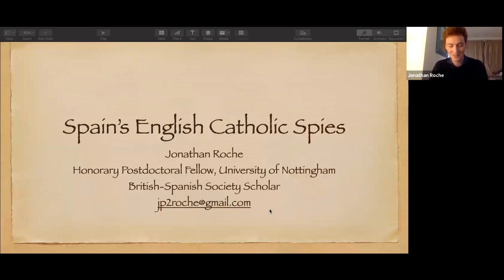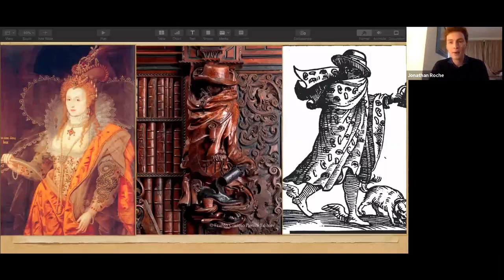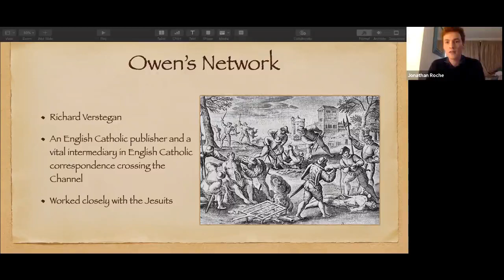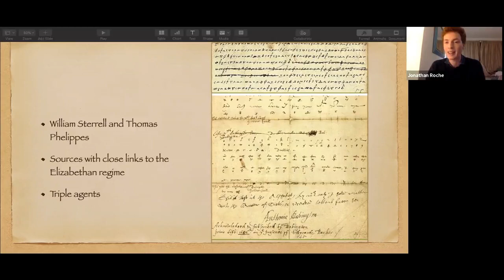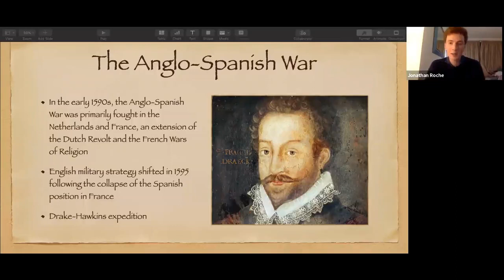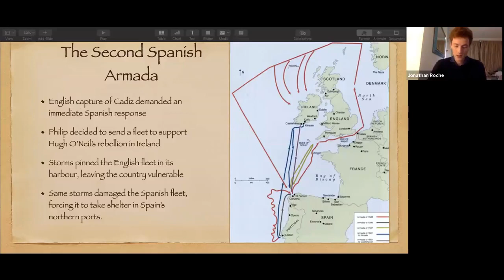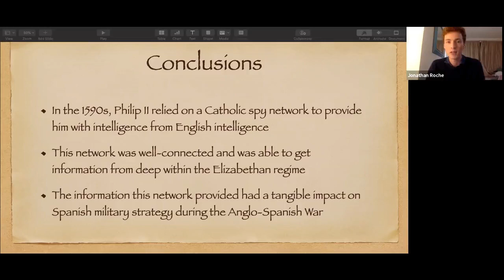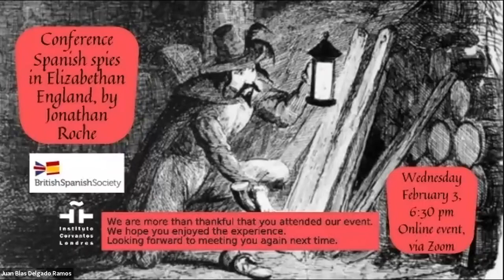Spanish spies in Elizabethan England by Historian Jonathan Roche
In the late sixteenth century, England and Spain were at war. At stake was England’s religious future: would the Protestant reformation, started in England by Henry VIII in the 1530s, continue, or would Catholicism be reestablished as England’s state religion through Spanish military might? The major battles of the Anglo-Spanish war are famous — most notably the defeat of the Spanish Armada in 1588 — but these battles were just one aspect of this ideological struggle. In this talk, Jonathan Roche explores the shadowy world of spies, double agents, codebreakers, and agents provocateur to reveal the secret struggle for England’s religious and political future which also occurred. He shows how both England and Spain developed extensive espionage network and that the intelligence these networks gathered was integral in shaping the conflict. This lecture evokes an era of surveillance, paranoia, plots, and the perpetual threat of invasion; an era when the right piece of intelligence could have changed England’s future forever.

Jonathan Roche is a BritishSpanish Society scholar. PHD researcher University of Nottingham

Inglaterra y España estaban en guerra a finales del siglo XVI. Estaba en juego el futuro religioso de Inglaterra, ¿continuaría la reforma protestante, iniciada en Inglaterra por Enrique VIII en la década de 1530, o se restablecería el catolicismo como la religión estatal de Inglaterra a través del poderío militar español? Las derrota de la Armada Española en 1588), pero estas batallas fueron sólo un aspecto de esta lucha ideológica. En esta charla, Jonathan Roche explora el tenebroso mundo de los espías, agentes dobles y agentes provocadores para revelar la lucha secreta por el futuro religioso y político de Inglaterra que también ocurrió. Roche muestra cómo tanto Inglaterra, como España, desarrollaron una extensa red de espionaje y que la inteligencia que estas redes reunieron fue integral para dar forma al conflicto. Esta conferencia evoca una era de vigilancia, paranoia, complots, y la perpetua amenaza de invasión; una era en la que la inteligencia correcta podría haber cambiado el futuro de Inglaterra para siempre.

Jonathan Roche es un académico de la BritishSpanish Society. Investigador de doctorado de la Universidad de Nottingham.